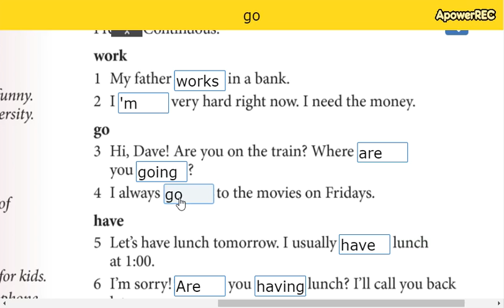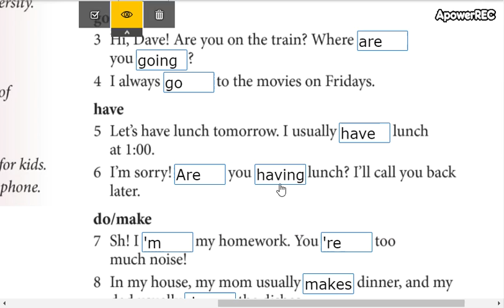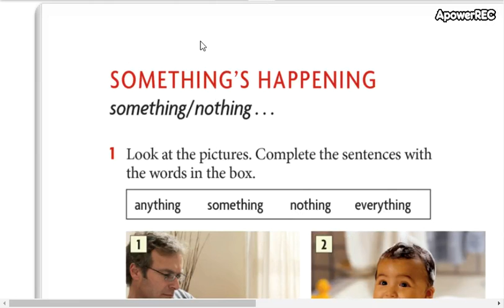high beginners 4 3_3